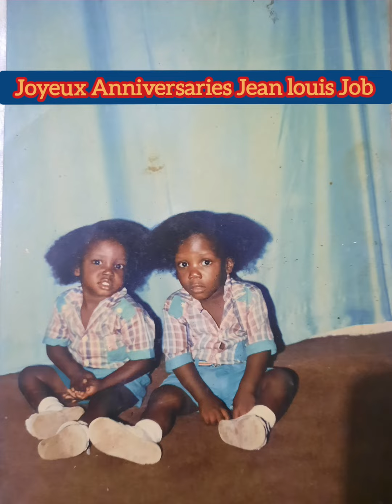Edem di Bondye lan Mèsi Zanmim yo pou Gran Jou sa lifèm wè ankò....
Anpil eskiz zanmim yo Video a potko Fini. Patsjel epi Abone